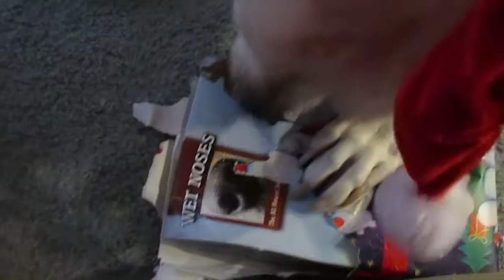Kissmas6 12 25 12